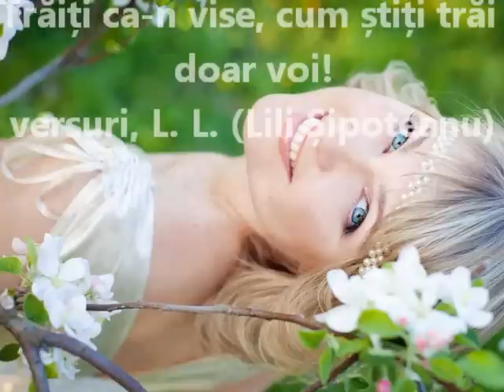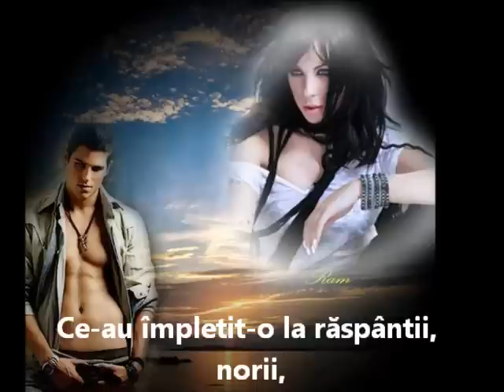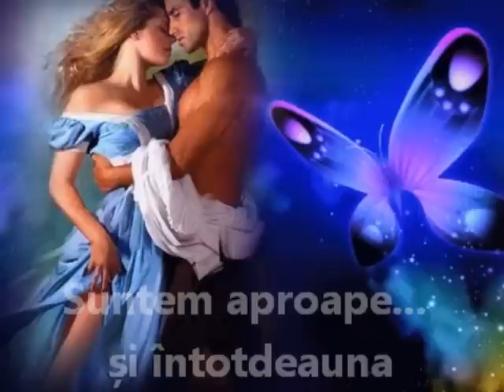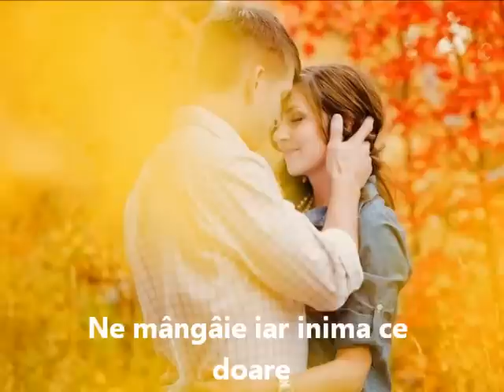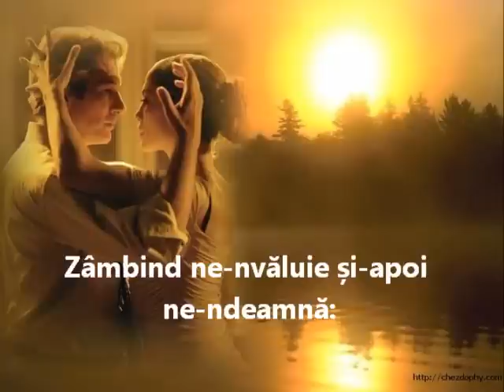Trăiți ca-n vise, cum știți trăi doar voi!